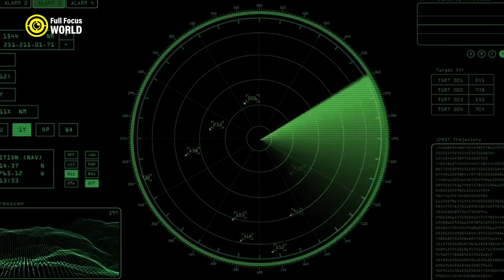Futuristic WAR MACHINES: 6th Generation Fighter Jets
Explore the cutting-edge realm of futuristic war machines with our comprehensive guide to 6th generation fighter jets. From conceptual designs to tested prototypes, delve into the realm of next-gen aerial dominance. Discover the latest advancements in stealth technology, combat systems integration, and air superiority capabilities. Lockheed Martin leads the charge with its American 6th generation fighter jets, setting the standard for top-tier performance and innovation. Uncover the intricate details of the Future Combat Air System (FCAS) and other leading-edge projects shaping the future of aerial warfare. Stay ahead of the curve with insights into the UK's contribution to 6th generation fighter jet development. Witness the evolution of air power with the most advanced stealth fighter jets poised to revolutionize global defense landscapes.